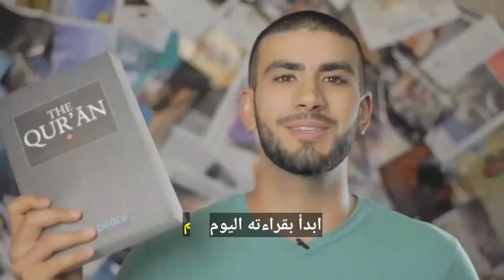Miracles In The Quran Took Me To Islam